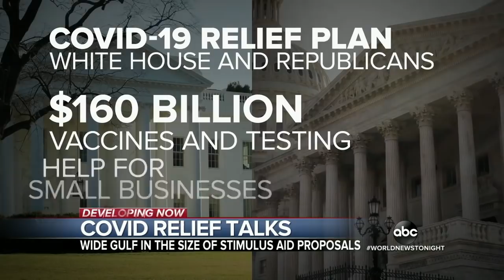Will bipartisan meeting with Biden help decide COVID-19 relief? | WNT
President Joe Biden proposed a nearly $2 trillion package while a group of Republican senators counter-offered with less than a third of that.